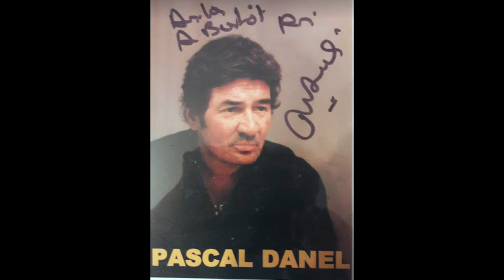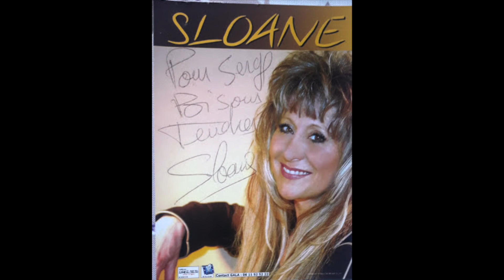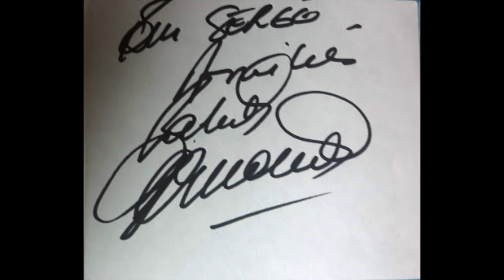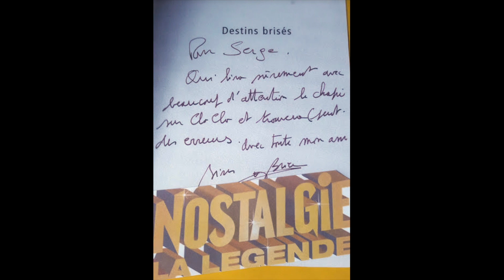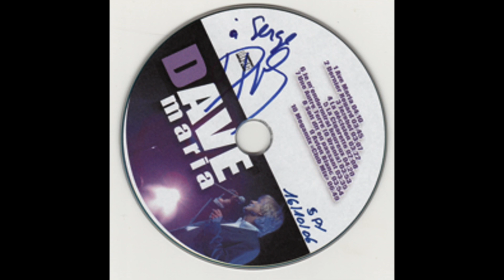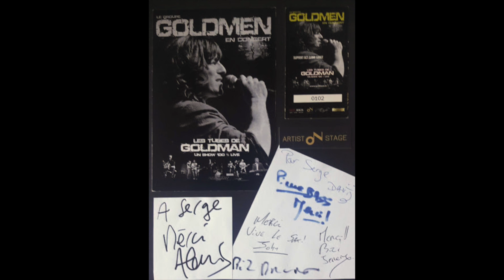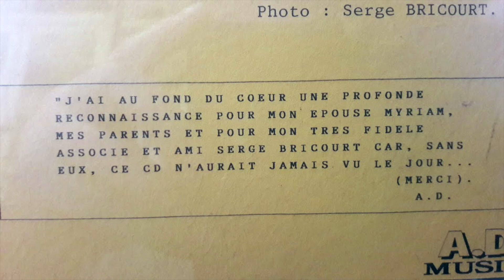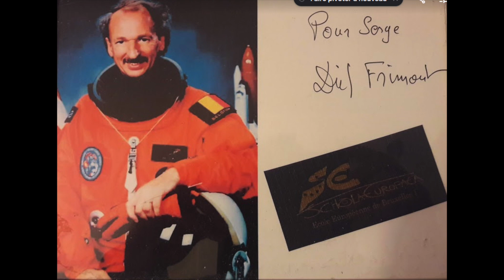#6 Jean Vallé : Emission Radio Passion du 03 Juillet 2023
Emission autour du chanteur Jean Vallé diffusée également sur Radio Passion FM 106.5